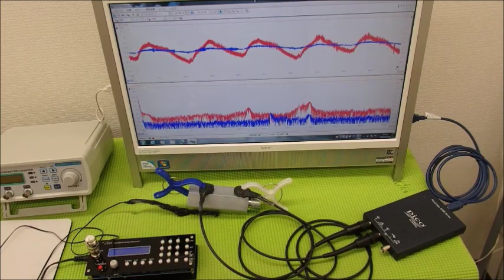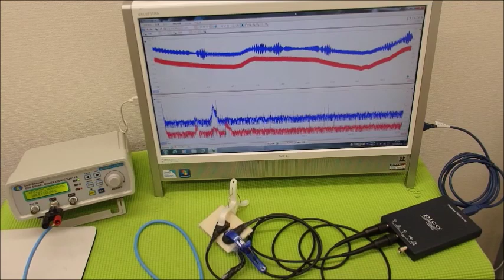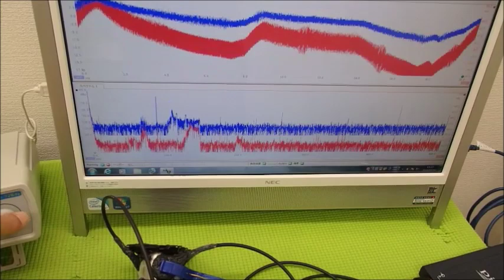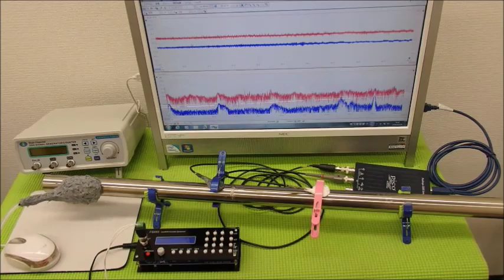メガヘルツの超音波発振制御プローブを利用した実験動画 ultrasonic-labo